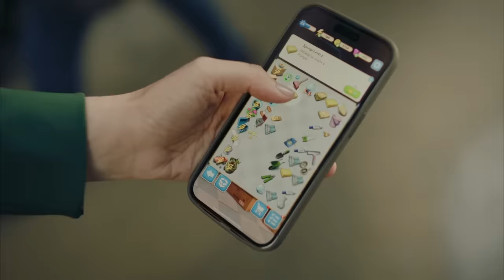Confessions of a Merge Mansion Player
The best stories are based on the truth...loosely. Here’s Janet’s.

Merge Mansion is free to download and play, but some game items can be purchased with real money.